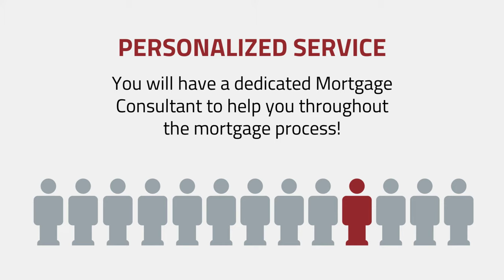What is Credit Union ONE's First-Time Home Buyer Program?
This mortgage program is ideal for borrows looking to purchase their first home! If you have not owned a home for 3 years or more, you also qualify. Borrowers will need to have a high enough credit score to qualify. Other restrictions may apply.

If you qualify, you'll be able to enjoy reduced closing costs and no Private Mortgage Insurance (PMI) along with low down payment requirements. Flexible terms and $400,000 loans are also available.